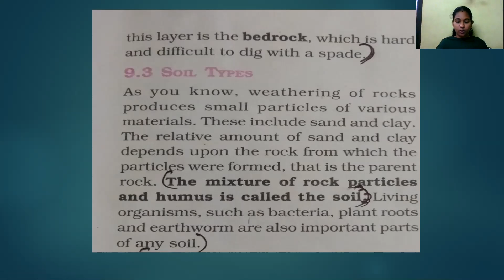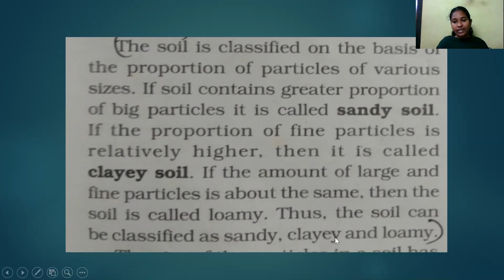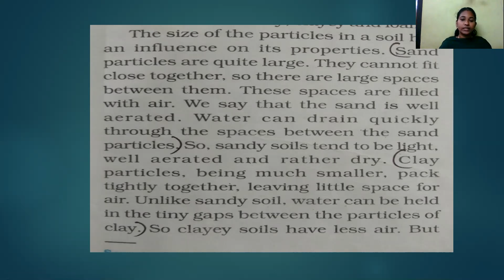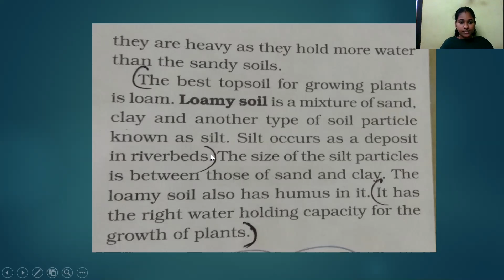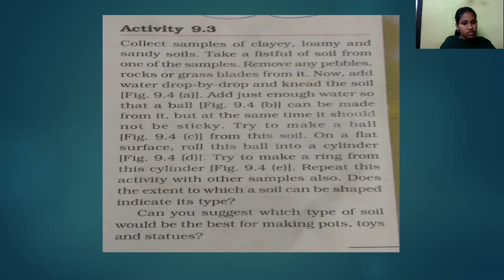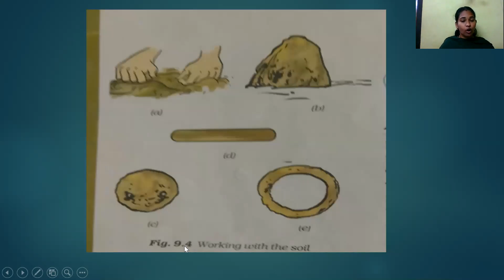7 std science chapter 9 soil part 2